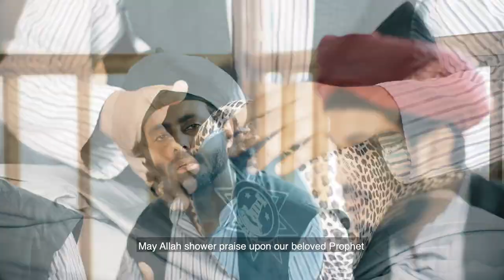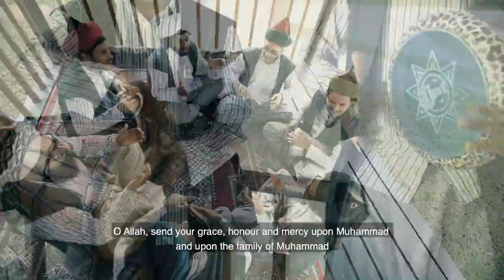Naqshband Sufi Ensemble | ASSALAMU ALEIK (Official Music Video)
Director: Aman Ashraff
Producer: Husni Ghouse
DP: Sampath de Silva
AD: Ihshan Iqbal
Editor: Asanga David
Composer: Husni Ghouse
Animation: Odlo Vfx

Add. Credits: Sarath Gunathilaka, Samsul Ariff, Sophia Ashraff, Zaneera Meelaud, Jagath Kosmodara